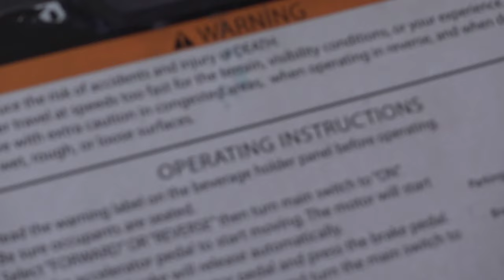Vlog | Golf Day at Royal Northwoods (Bulacan, Philippines)